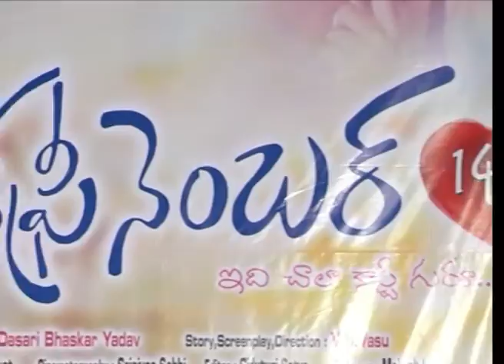Toll Free Number 143 Movie Press Meet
Watch Siva Supriya's Toll Free Number 143 Movie Trailer's & Press Meets